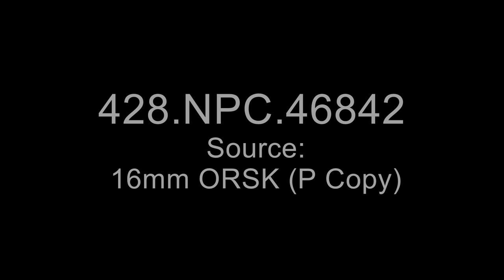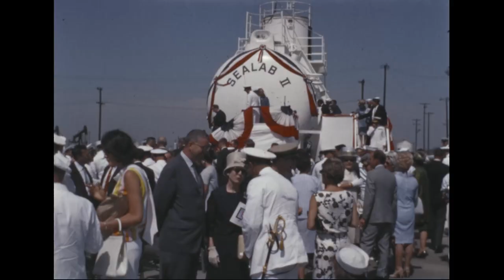Operation SEALAB II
Creator(s): Department of Defense. Department of the Navy. Naval Photographic Center. (12/1/1959 - ca. 1998)  (Most Recent)
From: Series: Moving Images Relating to Military Activities, ca. 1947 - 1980

Scope and Content: This film shows SEALAB II suspended in the air by a cable. The habitat is decorated for the christening ceremony. Aquanauts are seen in dress whites as they stood in front of the habitat with officers, visitors, a band and Color Guard.

Contact(s):
8601 Adelphi Road
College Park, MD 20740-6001